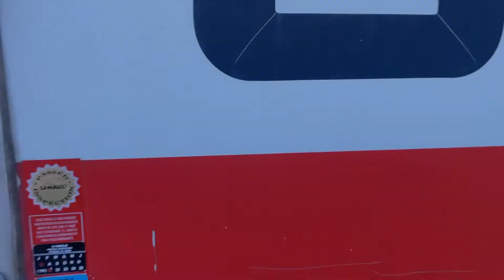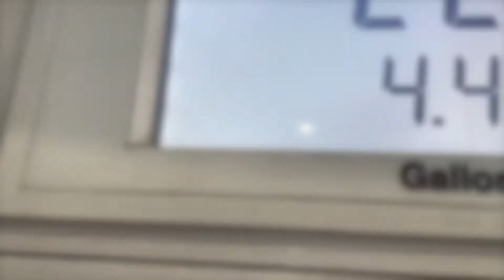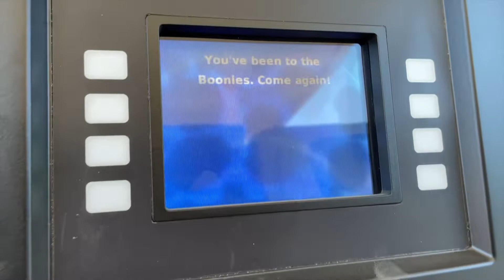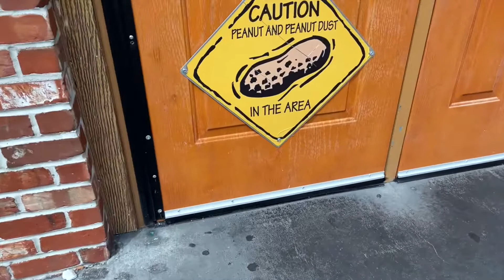Moving 2022 : WA to VA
Navy PCS. Bubba, June and I venture cross country to our first house and new beginning in Norfolk Virginia. It's all ready for daddy to come home to this upcoming April. It's been a long two years. My next video will be enjoying the holidays with my babies and preparing for my babe to come home to us.